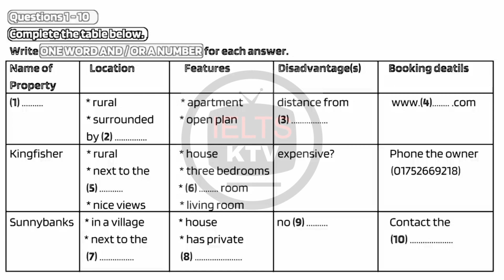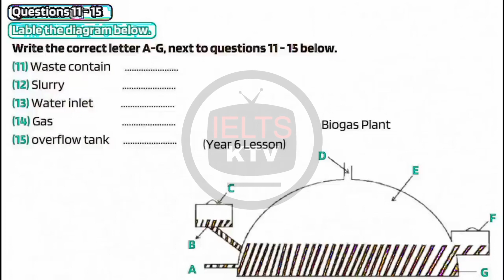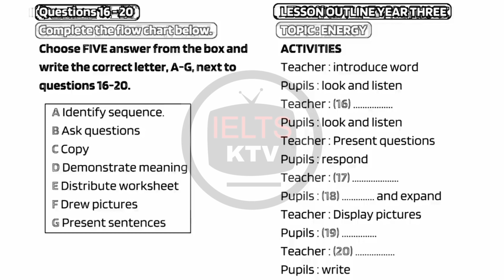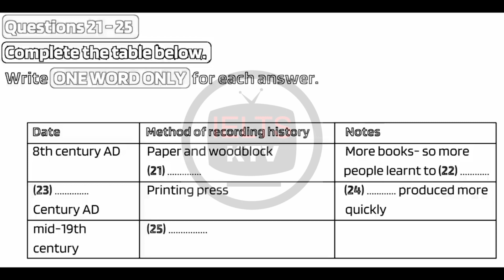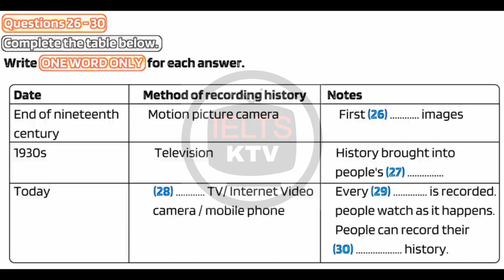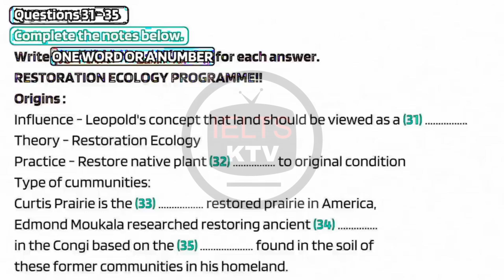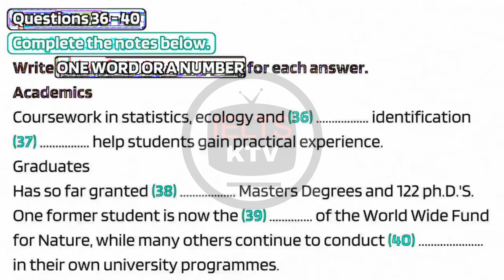IELTS actual listening test|28.01.2023|2 march IELTS exam prediction|11 march IELTS exam prediction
describe a historical period you would like to know more about| march month IELTS exam prediction| January- April 2023 IELTS cue cards| 2 march IELTS exam prediction| prediction for 2 march|11 march IELTS exam prediction|18 march ielts exam prediction|25 march IELTS exam prediction
| single module retake